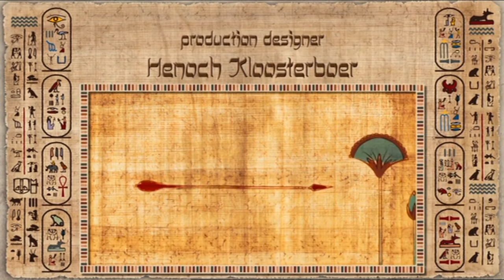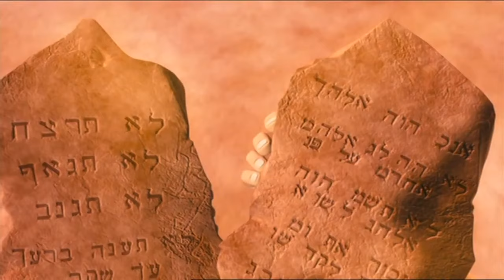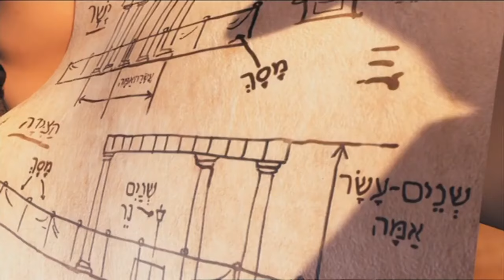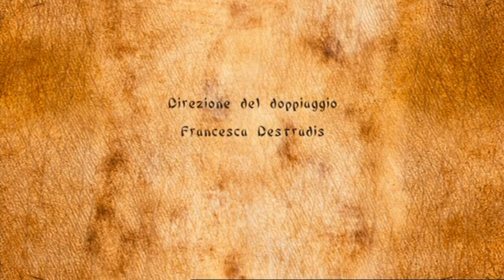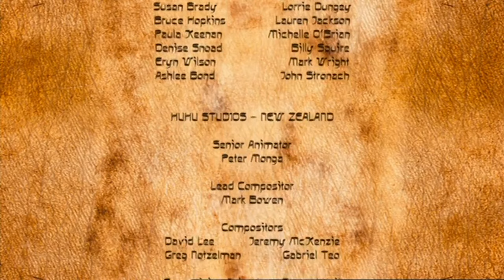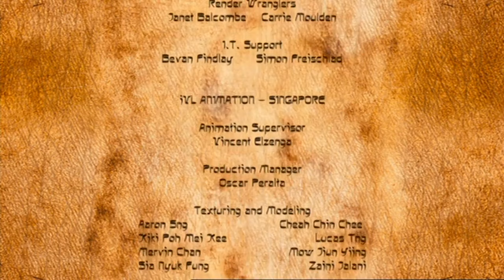Mosè e i Dieci Comandamenti Cartoon In Italiano